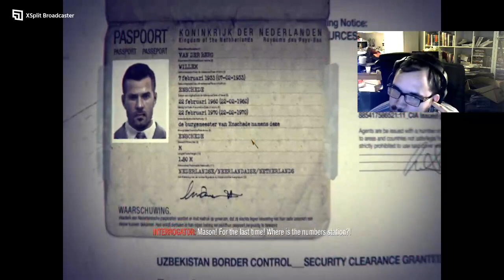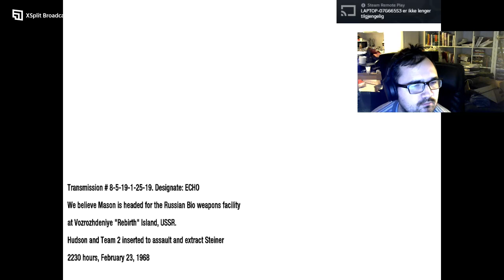Highlight: Call of Duty Black Ops Payback on Recruit